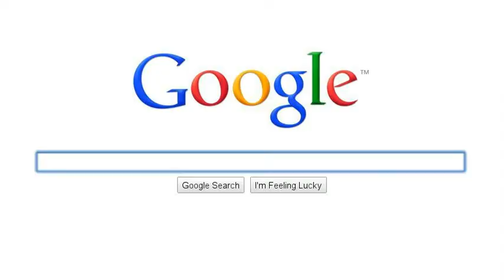Random Searches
100% Random Searches =D